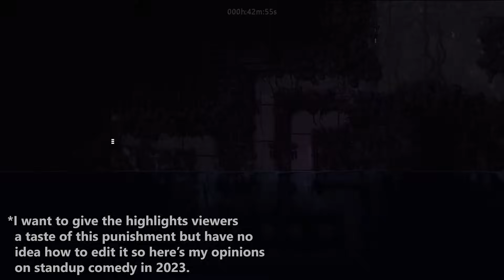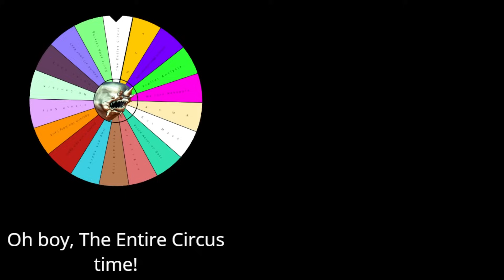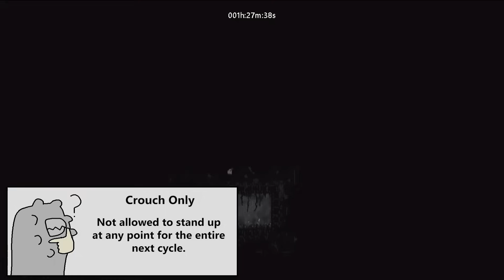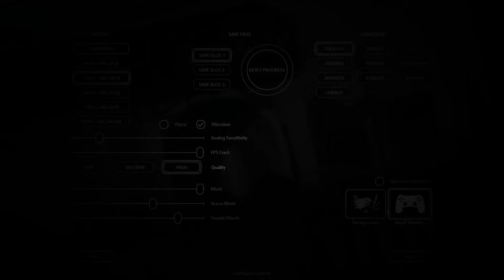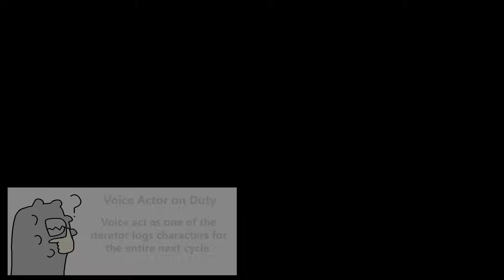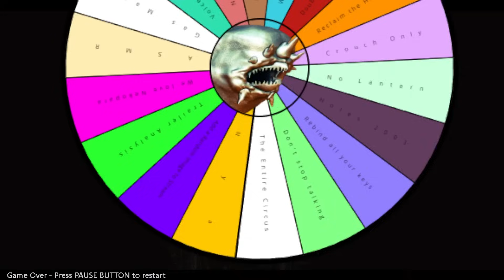Rain World but the Wheel decides my Fate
Grab Atlas VPN for just $1.83/mo + 3 months extra before the BIGDEAL deal expires: